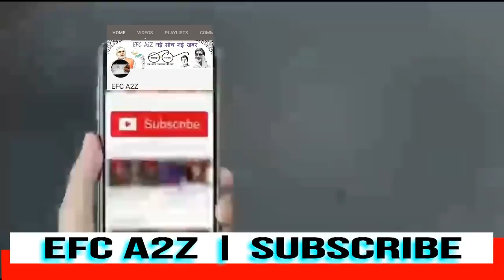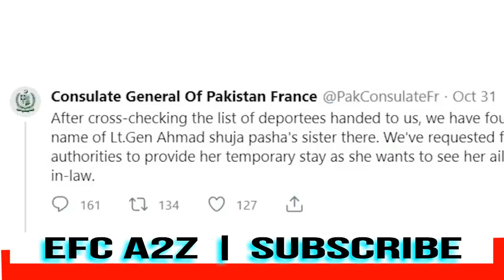Pak medi main hahakar, Modi ke dost France ne hmare logon ko bahar fenk dia Pak media on modi latest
Pakistan को याद आया बालाकोट, मोदी ने अमेरिका की तरह ही हमला किया था Pak media on india Pak media  Pakistan में तेज़ी से फ़ैल रहा हैं एड्स Pak मीडिया में हाहाकार Pak media latest Pak media on modi